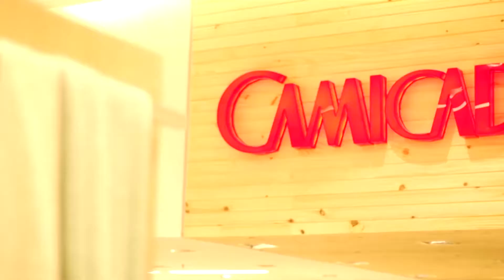PROGRAMA PORTFOLIO Inauguração Camicado Natal Shopping